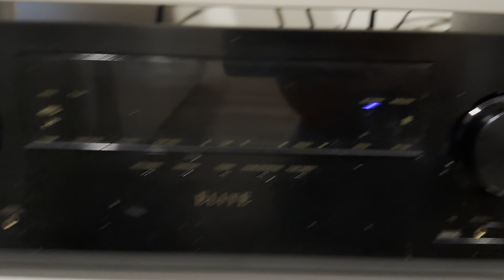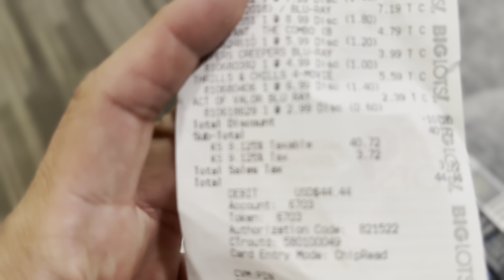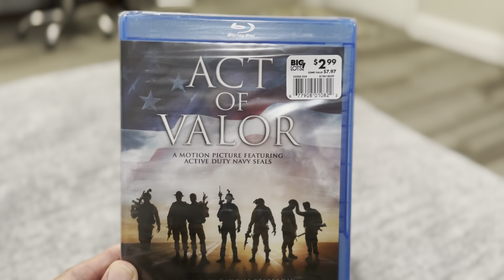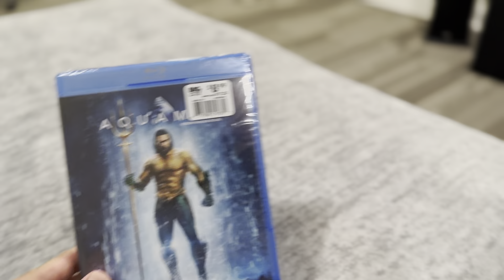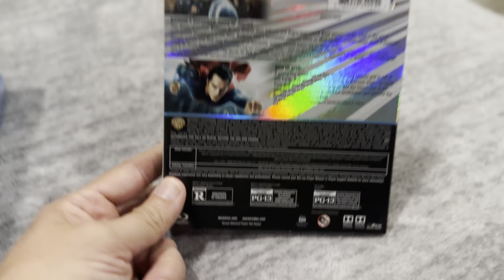Is @EchosofICEMAN-kw6jo on to something here? Come along with me on a “Spiritual Journey”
In this video I go through my current Home Theater setup and talk about streaming vs physical media. I hadn’t put much thought into it with streaming being so easy, but Iceman has inspired me to go on what he would call a “Spiritual Journey” into sound quality. Thanks Professor Ice, you were spot on!